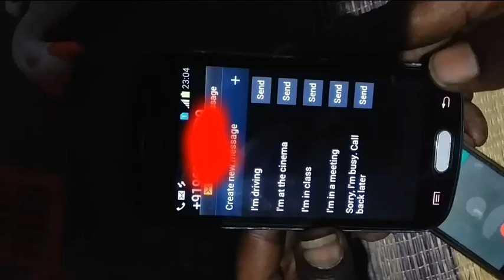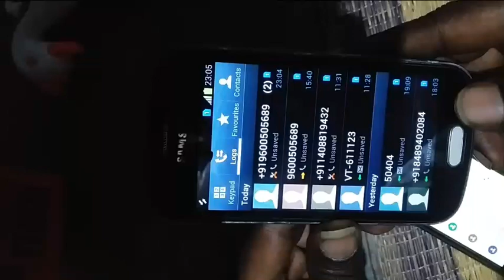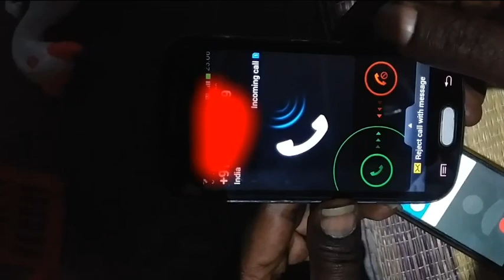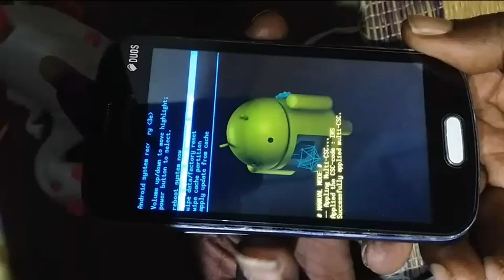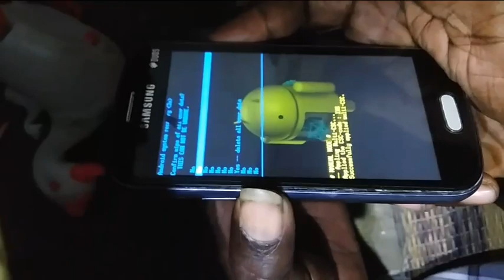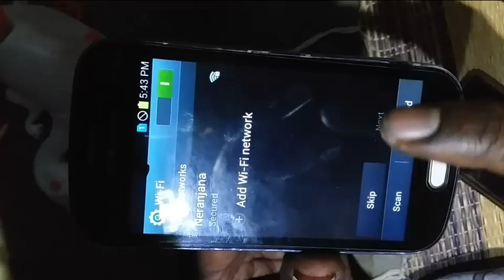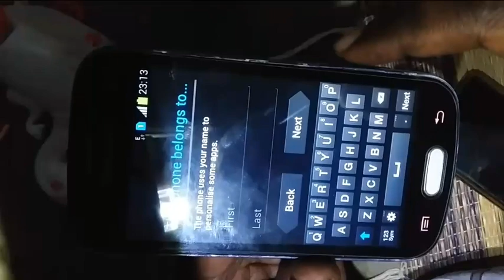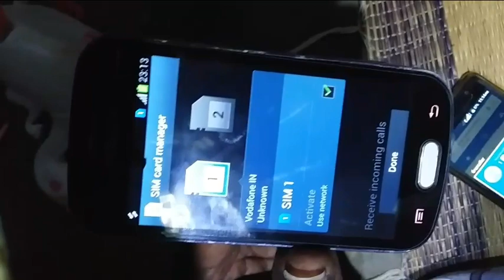Samsung GT-S7562 Phone Call Rejected Solution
Mobilesoftware freebitcoin My Videos for all Android phone and mobiles softwares.Mobile Softwares,software tamil,phone, mobile,mobile software training, mobile software box, mobile software downloads,